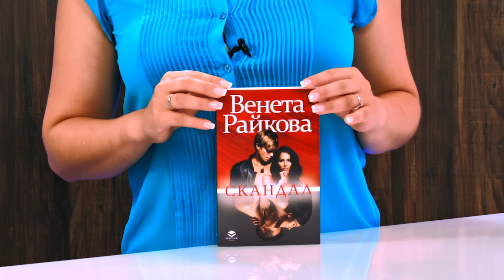Скандал - Венета Райкова - store.bg